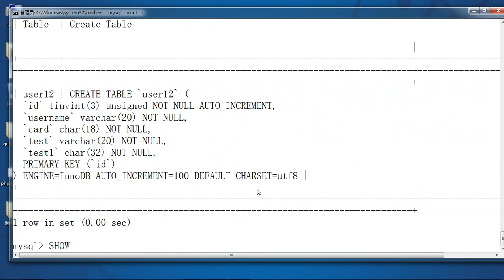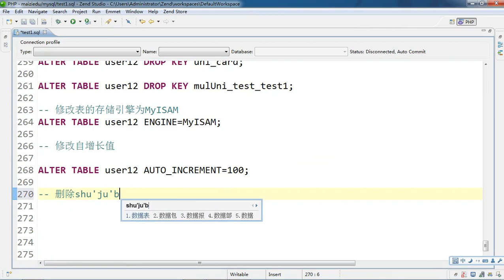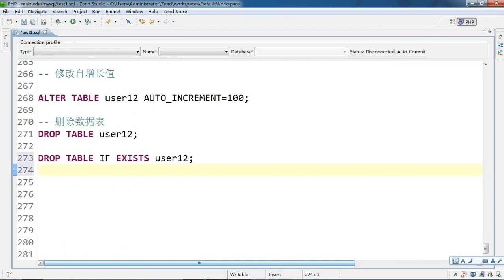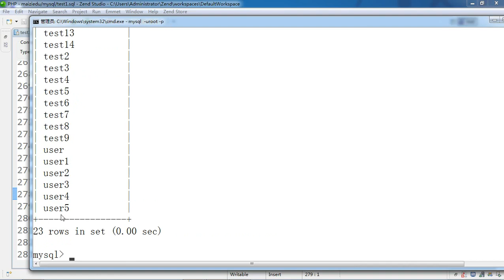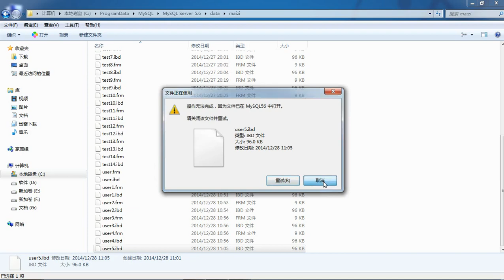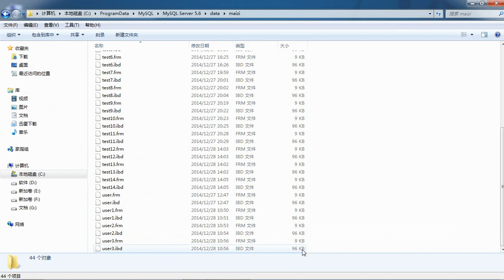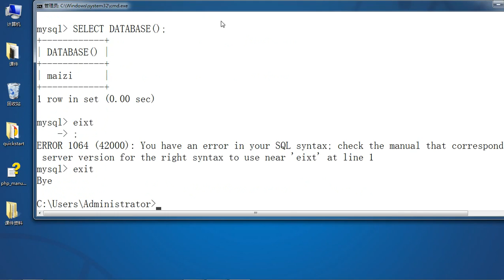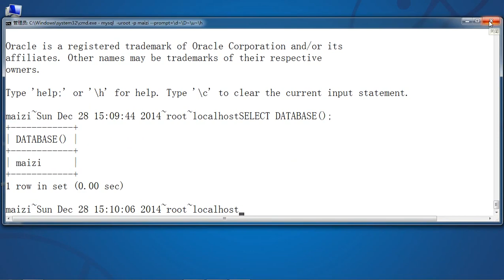Mysql基础23 删除数据表 8 23